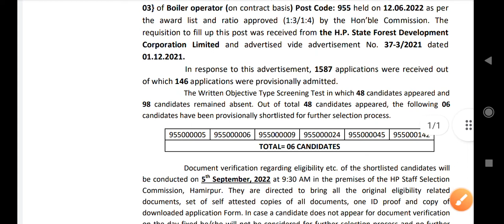||Boiler Operator Post Code (955) Today Result Declare|| Job Notifications ||Dark Study|| 📖📚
Boiler_Operator_Post_Code_(955)_Today_Result_Declare_2022
 Job Notifications
||Dark Study|| 📖📚
solve all previous questions paper